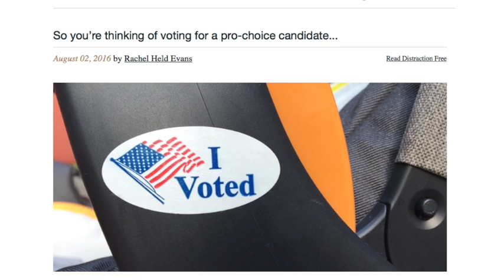Why Rachel Held Evans is wrong about Hillary and abortion